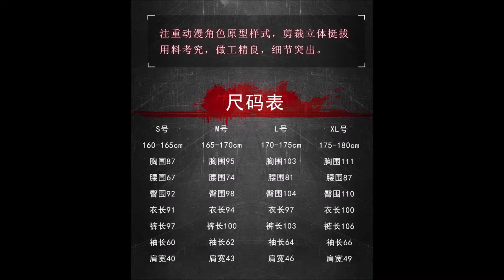ชุด Tokyo Ghoul Re Ken Kaneki Haise Sasaki Costume (Pre Order รอสินค้า 2 อาทิตย์)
ชุด ผลิตจาก ผ้า
ประกอบด้วย เสื้อแจคเกต เสื้อเชิ๊ต กางเกง

/Borrtex - Going Undercover/